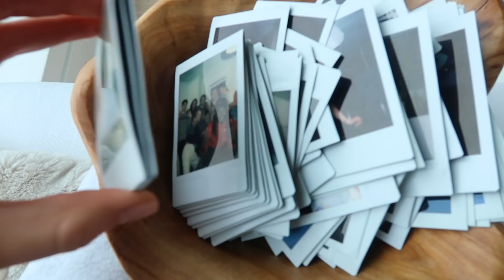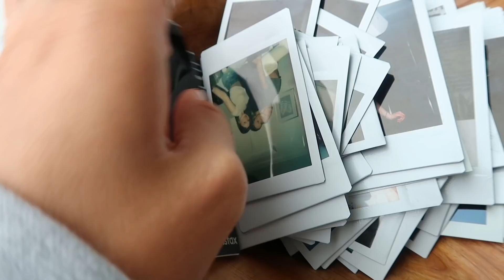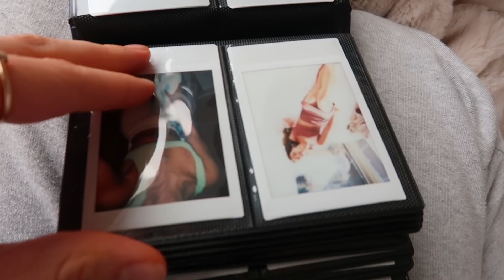a healthy morning routine!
Use my special link to get any 2 bottoms for $24 when you become a Fabletics VIP

MY FABLETICS PICKS! Click my link and then search my favorites

Transform (Purple Outfit)
Belle High Impact Sports Bra in Electric Violet/Sky Purple
Trinity High-Waisted Pocket Legging in  Electric Violet/Sky Purple

Equip (Bright Pink Outfit)
Kessler Medium Impact Sports Bra in Sorbet/Seashell
Kessler High-Waisted Strappy 7/8 in Sorbet/Seashell

Zone (Neon Yellow Outfit)
Faye High Impact Sports Bra in Neon
Trinity Mid-Rise Pocket Short in Neon

Inner Strength (Blue Outfit)
Blare High Impact Sports Bra in Crystal Blue
High-Waisted PowerHold 7/8 in Baja

xx, Emma